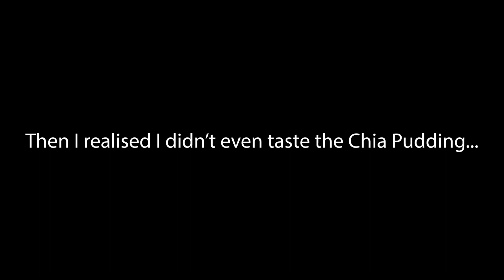Testing Viral TIKTOK Healthy Recipes and Hacks | A.k.a how I nearly set my garden on fire :)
In this video I am testing out healthy viral Tik Tok snack recipes and hacks in my restaurant, 'Restaurant A Le Ghetto'. Did I nearly set my garden on fire? Yes. But that's not the point. The point is that Gordon Ramsay himself is shook after the astronomical cooking skills that have been exhibited in this video. Never did I think I'd be doing a mukbang on Youtube yet here we are lol.

This is a lil reminder that Black Lives Matter. Always have and always will! Support where you can!!! Here are some links to check out if you don't know where to start...